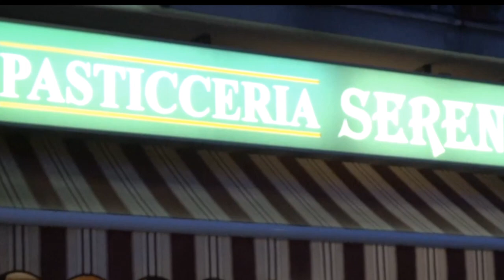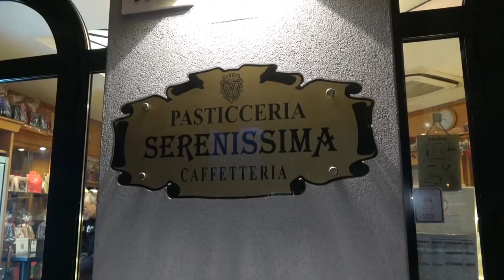VIA TURATTI DAI CRATERI LUNARI ALLA CIVILIZZAZIONE GRAZIE AI PRIVATI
In via Turatti a Borgo San Giovanni, angolo con lo stradone di Val Da Rio, sono in completamento le due nuove costruzioni di cui sono già stati vendute quasi tutte le unità abitative.
Si tratta di realizzazioni immobiliari a cura di Artigiani Doria, la cui costruzione ha previsto la realizzazione di un parcheggio pubblico per trenta stalli e l’asfaltatura del tratto di strada che è stato oggetto di intervento per la posa delle fognature e allacciamenti. Tutto attorno all’area la strada, del cui ammaloramento abbiamo parlato più volte, è stata asfaltata, non però per tutta la sua lunghezza, fino al supermercato, ma solo nel tratto interessato. La restante parte, di competenza comunale, è rimasta com’era, in attesa dei fondi necessari per il suo ripristino. Per la sistemazione dell’asfalto si è atteso il termine dei lavori che riguardavano i sottoservizi sul tratto di strada per evitare un lavoro doppio di ripristino.
Oltre al parcheggio verrà portata a termine la relativa illuminazione mentre nella parte affacciata alla strada verrà realizzata un’area verde con piantumazioni autoctone quali pini marini e tamerici e altri.
Gli appartamenti sono classe A++, ormai conosciamo la necessità di realizzare in sostenibilità energetica per avere un’ottima vivibilità mantenendo un consumo contenuto e un relativo costo abbattuto. A riguardo il tetto è rivestito con pannelli fotovoltaici.